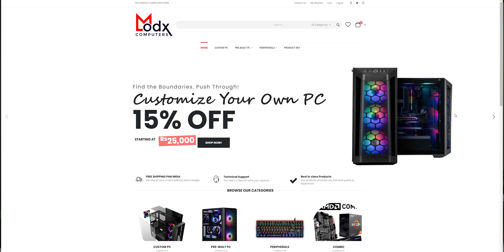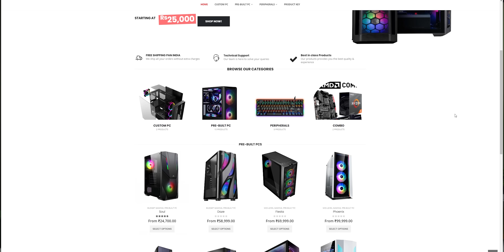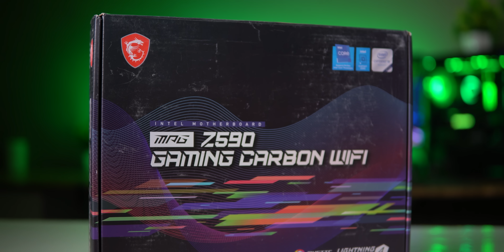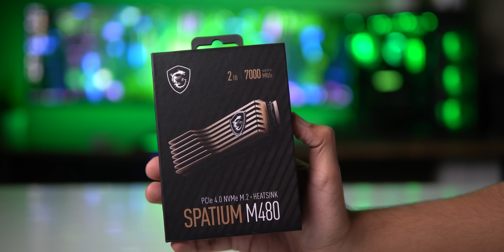Rs 4.5 Lakh EPIC Gaming PC Build!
Intel Core i9 10900K
MSI MAG Coreliquid 360R
Kingston 500GB Nvme
Crucial 1TB Nvme
WD 2TB HDD
Deepcool DQ850M PSU
Lian Li O11 Dynamic

Love from
ModxTech